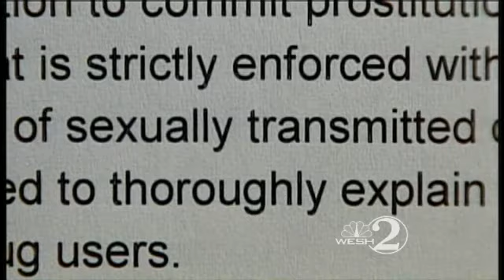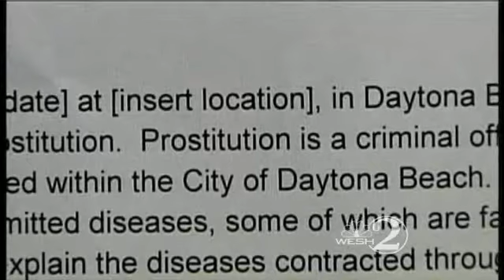Prostitution Arrests Come With Letter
Daytona Beach police have begun sending letters to the homes of men arrested during prostitution stings.